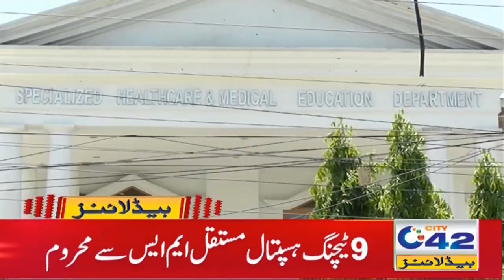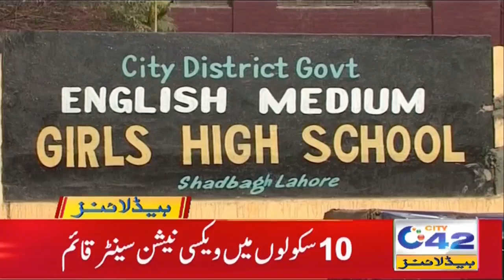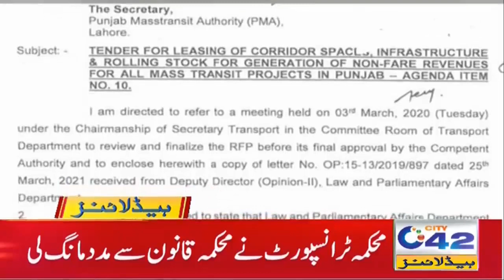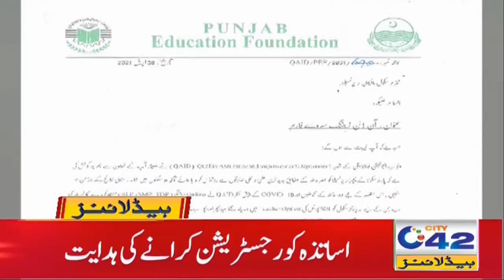Attractive Numbers Auction, Big Source To Earn Money | 7am News Headlines | 2 May 2021 | City 42